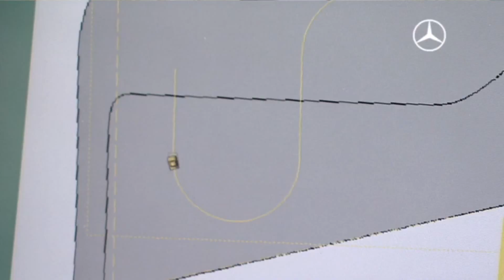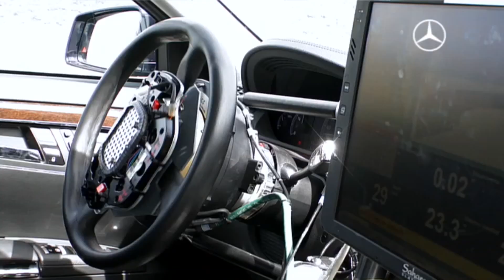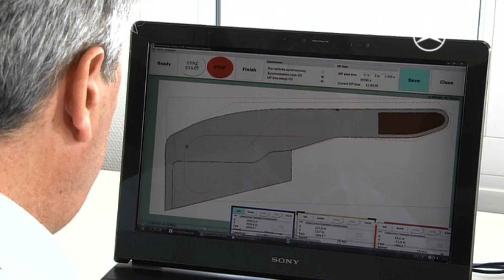Zelfrijdende auto's van Mercedes-Benz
Nee, het is geen science fiction: op de testbaan van Mercedes-Benz rijden de auto's zelf, zonder bestuurder. Zijn het dan nog auto's of robots?